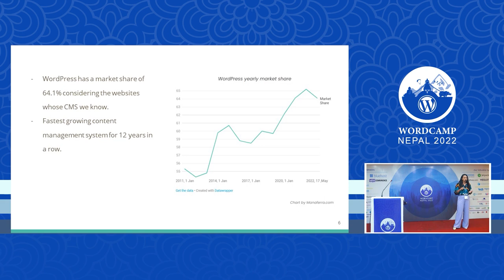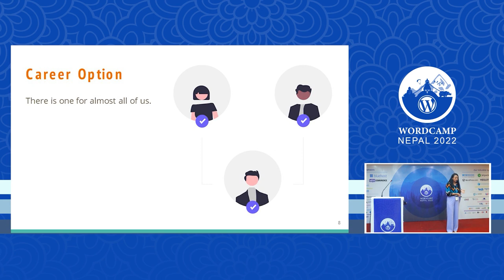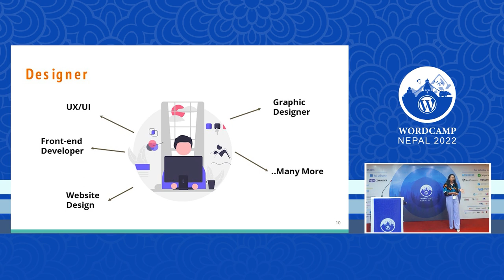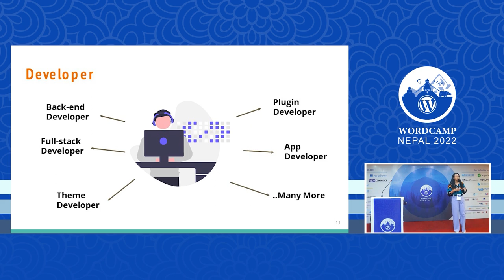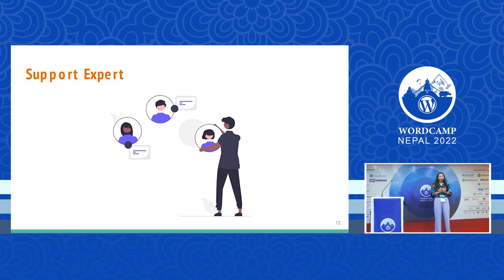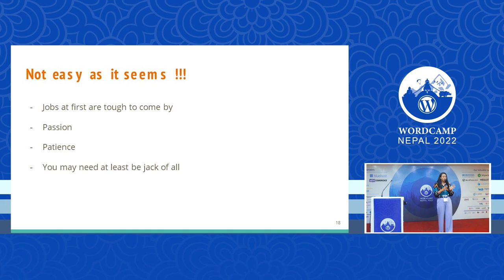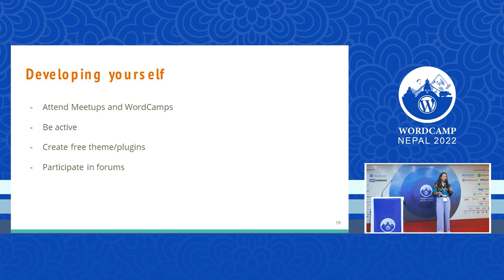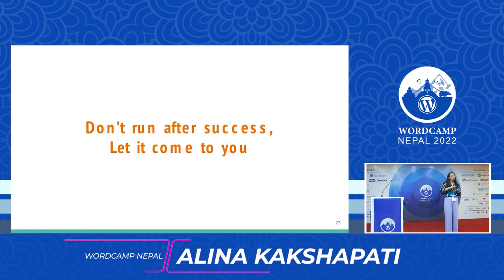Alina Kakshapati: WordPress as a Career